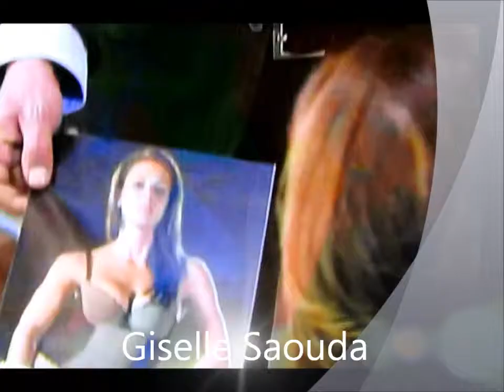Giselle Saouda LM cap 4 1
Giselle Saouda actriz Colombina